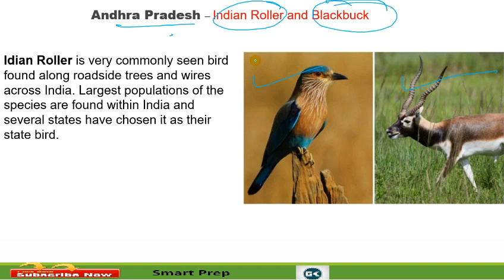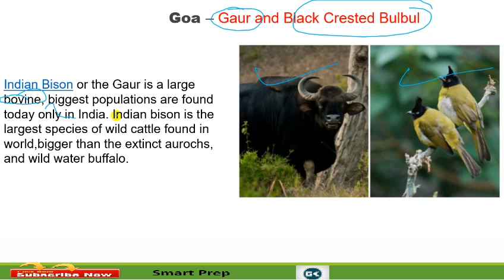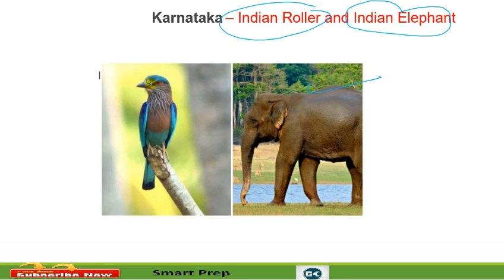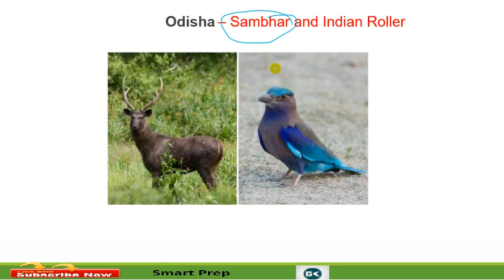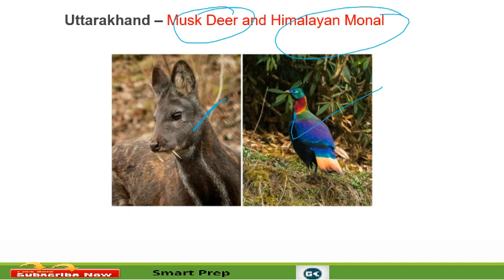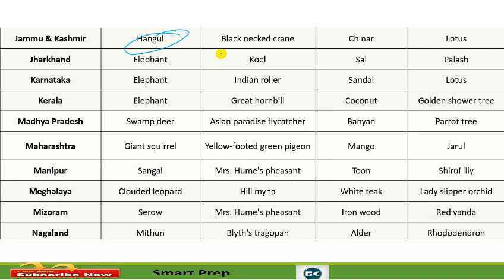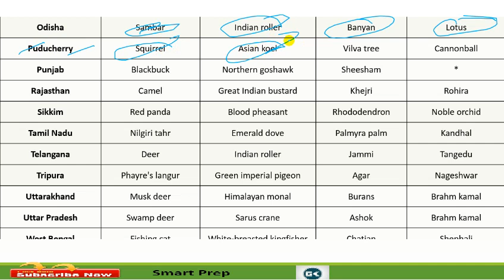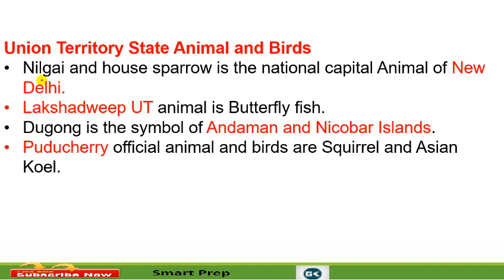STATE ANIMALS, BIRDS TREES & FLOWERS OF INDIA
(FOR SSC CGL, CHSL, MTS, CPO RAILWAY, UPSSSC